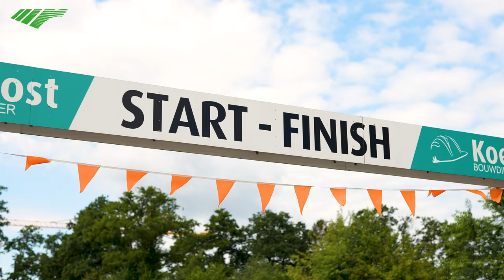Reggeborgh Skeelerclinic voor de Julianaschool in Rijssen met Femke Kok en Wesly Dijs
Sinds 2019 organiseert Reggeborgh skeelerclinics op basisscholen in Oost-Nederland. Ondertussen zijn al meer dan 100 scholen in bezocht. De clinics worden verzorgd door een vast team trainers die zelf tot de top van het Nederlandse skeeleren behoren.

Eén van de trainers is Monique Roosenboom. ‘ Ik ben sinds het begin van de skeelerclinics betrokken. Kinderen uit groep 5 t/m 8 kunnen op een laagdrempelige manier kennis maken met deze leuke sport. We geven les in de maanden april t/m juni en september, oktober. De meeste clinics geven we op de basisscholen zelf, maar hier in Rijssen is een fantastische skeelerbaan. Daar maken we ook graag gebruik van.’